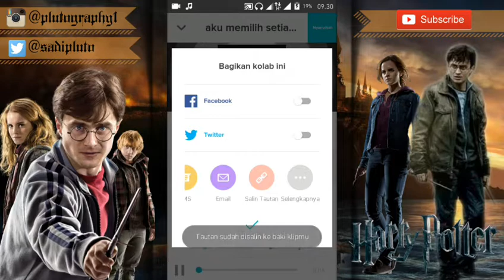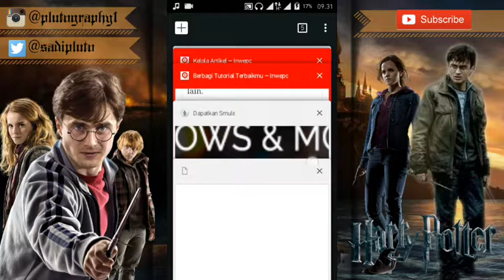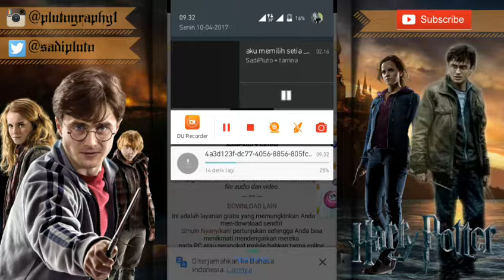Cara Download Mp3 file dari Smule